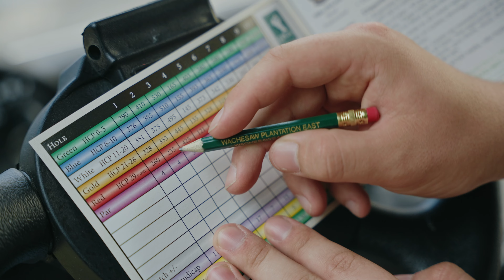Honoring the Red, White & Blue at Diamondback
Time to take a patriotic journey through a North Strand favorite at Diamondback Golf Club in Loris, SC, as Charlie takes on its par-3 12 hole. Let's see if he can card a birdie as he joins the local community in paying tribute to all who've served our country.